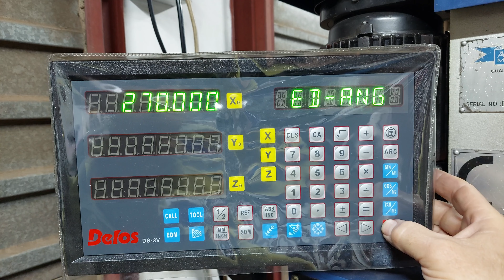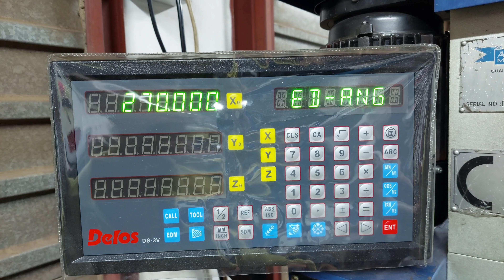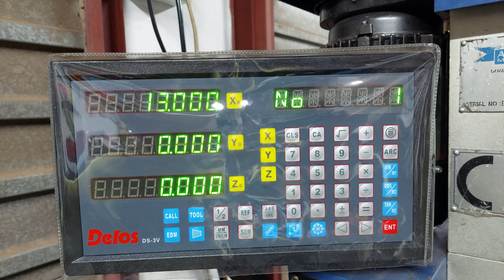Propane Forge Burner End Caps